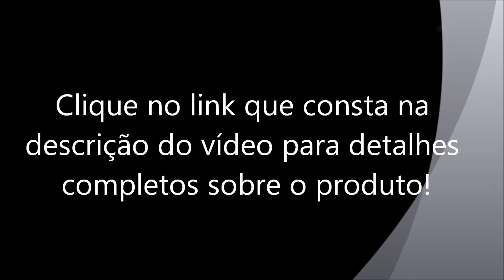Micro System com DVD Player e TV Analógica, USB, Karaoke, LCD 9, Preto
Marca: Lenoxx
    Modelo: MD 2000
    Cor: Preto

    Micro System com DVD Player
    TV Analógica
    USB
    Karaoke
    Tela LCD 9"
    Bivolt

Dimensões

    Altura: 25 cm
    Largura: 56 cm
    Profundidade: 28 cm

Garantia

    6 meses